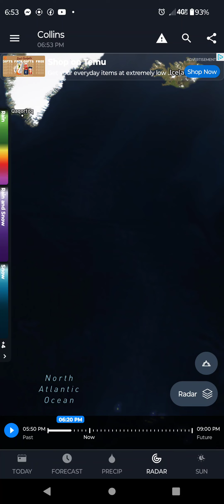Flat earth made shipping car parts hell.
Seriously. shipping parts from China to California via Europe, holy hell at the shipping costs!